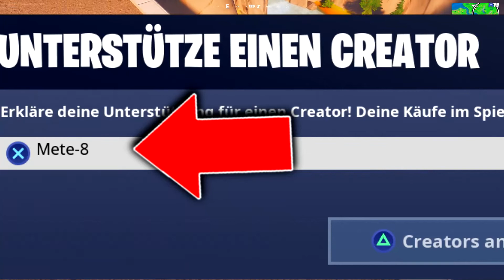🎁KOSTENLOSER FINANCHEF FALLOBST Skin in FORTNITE BEKOMMEN!!🎁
In diesem Video erzähle ich euch wie ihr den Kostenlosen Finanzchef Fallobst Skin in Fortnite bekommen könnt.